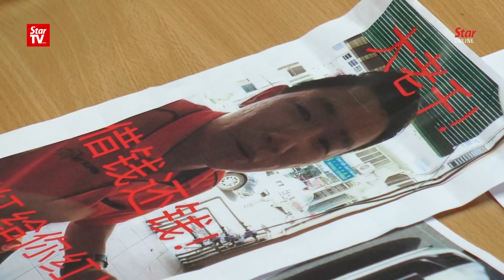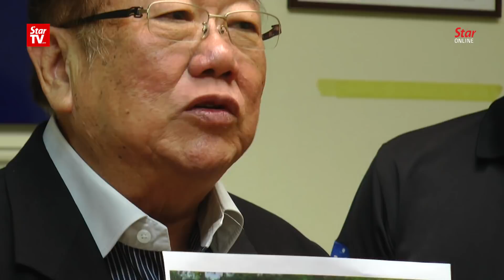Used car company owner compensates man scammed by his worker; warns others on scam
MCA Public Services and Complaints Department head Datuk Seri Michael Chong held a press conference on Tuesday to expose a used car sale scam, where a salesman issued a bad cheque for the remaining RM85,000 of the sale and disappeared later.

Owner of the used car company, Datuk Tee Seng Huat, agreed to pay off the RM85,000 to the victim, as well as other claimants who had approached him for similar scam.